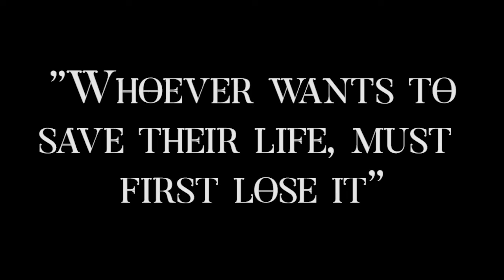Palm Sunday, featuring the music of Tom Petty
Every day from Palm Sunday to Easter Sunday, Westwinds is holding services based around different music artists. The first day, Palm Sunday, incorporated music from Tom Petty. Find more at Westwinds.org